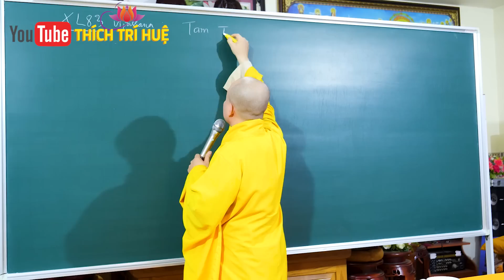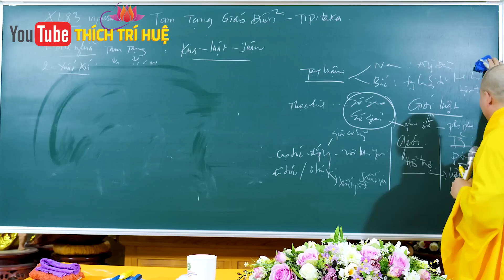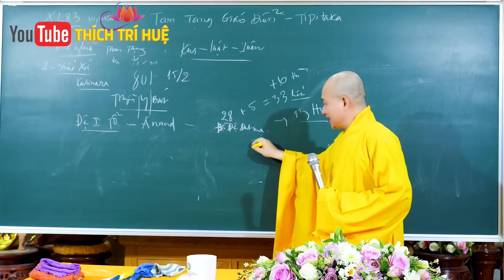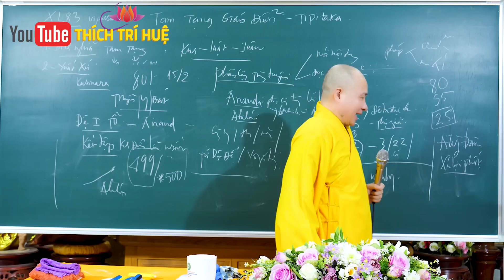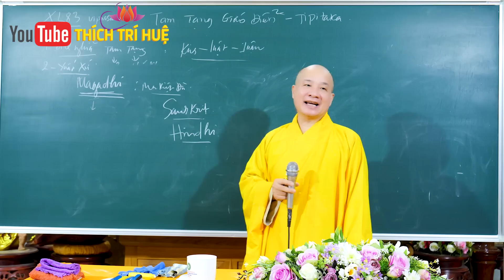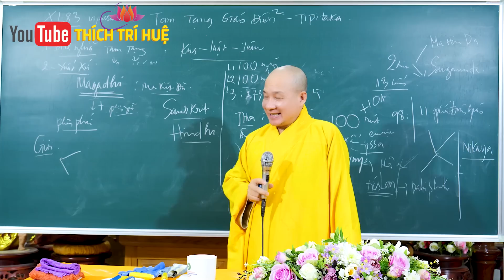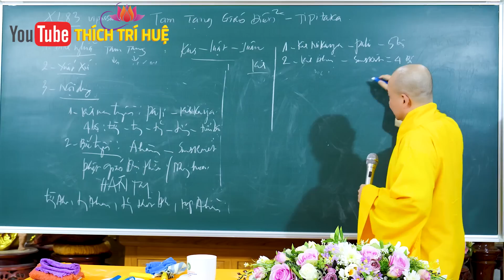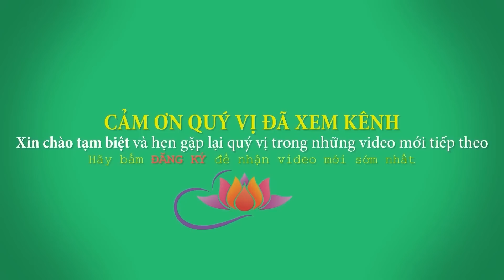Thâm Nhập Kinh Tạng Nam Truyền Và Bắc Truyền - Đừng Bỏ Lỡ. Thầy Thích Trí Huệ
Facebook: Thích Trí Huệ (trang có tick xanh)